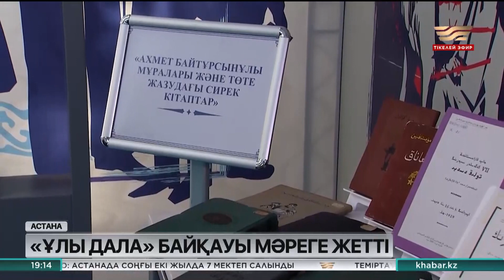«Ұлы дала» республикалық байқауы қорытындыланды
Ұлт ұстазы Ахмет Байтұрсынұлының 150 жылдығына орай өткен шығармашылық бәйгеде 152 туынды сынға түсті.